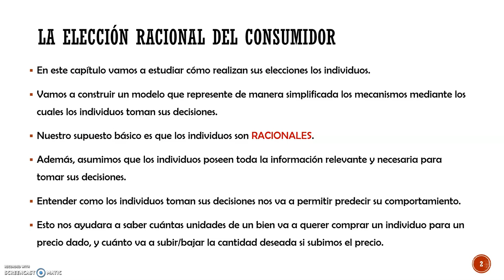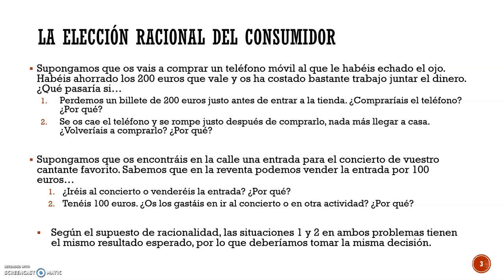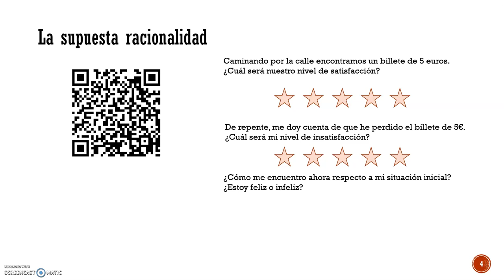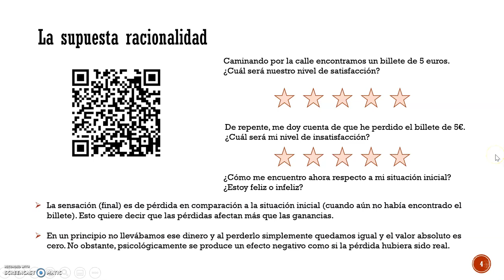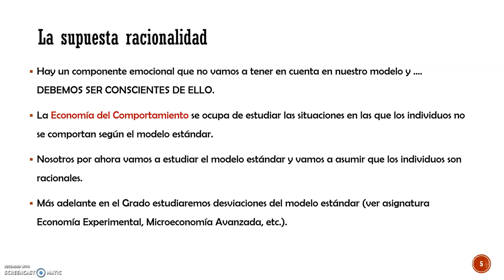Tema 2.1 - La Elección Racional del Consumidor